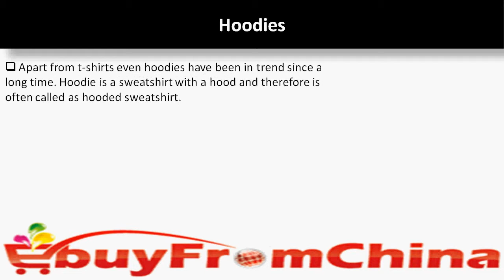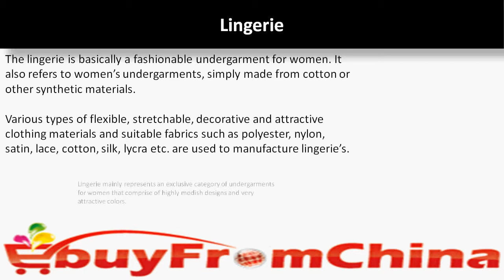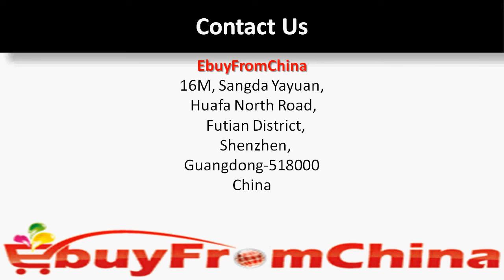All about China Wholesale Clothing by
Information video on China wholesale clothing for men and women that includes EL T-shirts, Prewashed cotton shirts, hoodies, bridesmaid dresses, club dresses, lingerie and stocking etc. are popular all over the world today. The affordability, variety and quality is what attracts everyone towards China wholesale clothes.
Get Clothes for different occasions, informal clothes for casual activities, formal clothes for formal events, warmer clothes for winter, lighter, cooler attire for summer, clothes, clothes and more clothes. For every activity and occasion there are different clothes. for huge selection of your desired clothing at most cheap rates from China Wholesale.